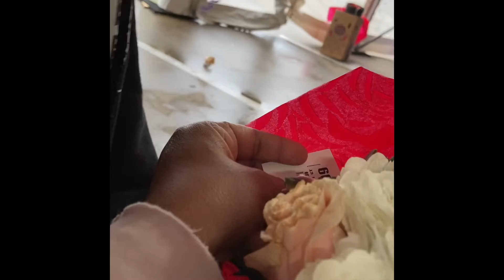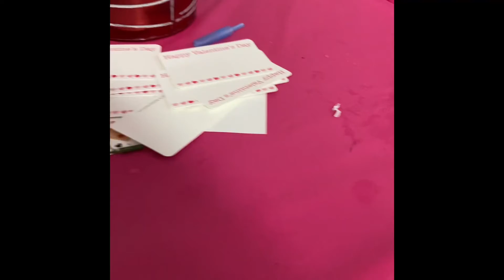Having the kids pick out flowers